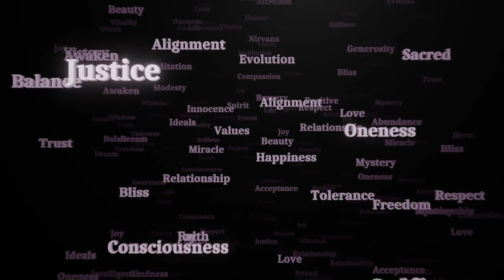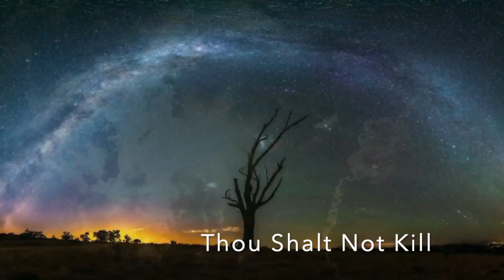I Forgive You Mommy (Lyrics: Bill Wied/Music: Robert Copeland)